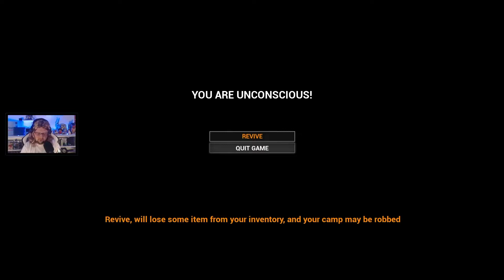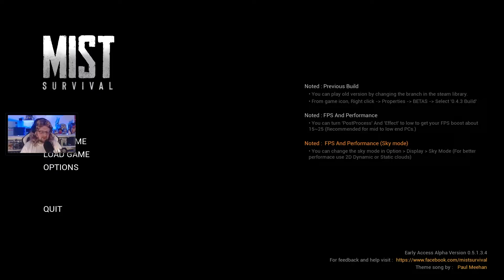Mist Survival | 21 | Sie wollte nur Ihr junges beschützen